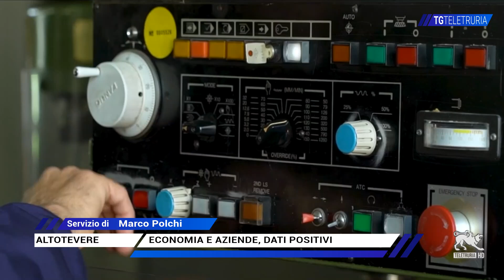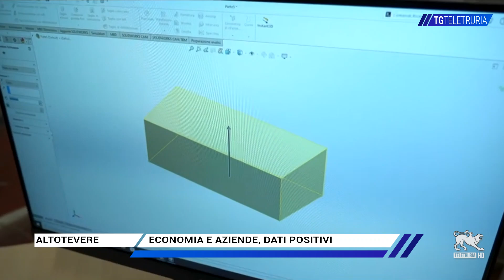Economia e aziende dell'Altotevere, dati positivi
Arrivano dati positivi su economia e aziende dell'Alta Valle del Tevere, in base alla relazione realizzata da Acacia group illustrata al recente convegno La forza dell'Umbria del nord.